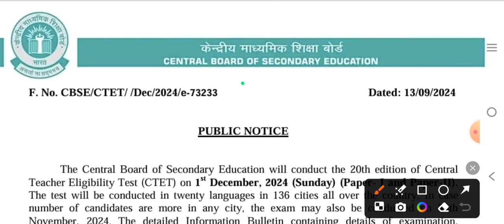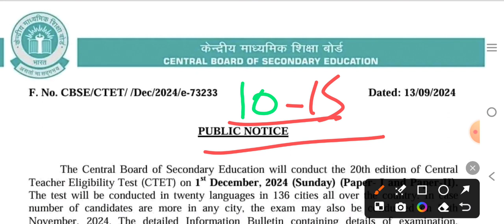CTET दिसम्बर 2024 नोटिफिकेशन जारी पूरा सिलेबस बदल गया ?educationstudypoint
2024,uptet 2024 notification
CTET dec 2024| हिंदी पेडागोजी+व्याकरण|Ctet testbook|ctet |ctet previous year paper 2024|
CTET Marathon | CDP Marathon| 30/30 Marks | CTET Classes 2024 | Syllabus | CTET 2024

tet exam model question paper, tet exam date 2024

ctet 2024
ctet December 2024
ctet 2025
ctet preparation
ctet next exam date 2024
ctet
ctet exam
ctet syllabus
2024 ctet kab hoga
ctet 2024
2024 ctet exam
ctet kab hoga 2024
2024 me ctet ka exam kab hoga
next ctet
ctet 2024
ctet ab kab hoga
CTET
seated 2024
centre tet exam 2024
ctet requirement 2024
ctet result 2024 ctet 2024 form date
ctet December 2024
next exam ctet 2024
next exam
ctet preparation
ctet preparation in hindi july 2024
ctet july 2024 preparation
ctet july 2024 preparation in hindi
ctet july 2024 classes
ctet july 2024 class

ctet january 2024 previous year question paper

CDP for CTET in Hindi
CDP for CTET in English
CDP syllabus for CTET
CDP class 4 CTET
CDP class in Hindi
CDP class in English
CDP notes in Hindi
CDP notes 4 CTET

ctet result kitne din mein aata hai
ctet result kaise dekhe